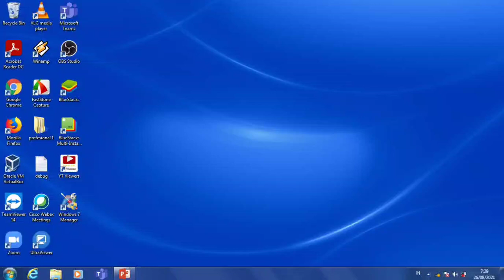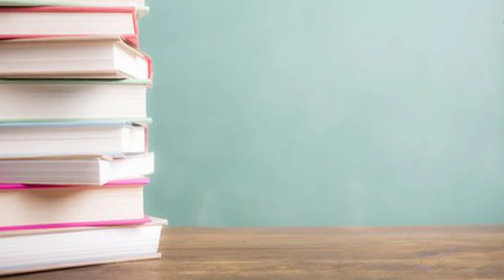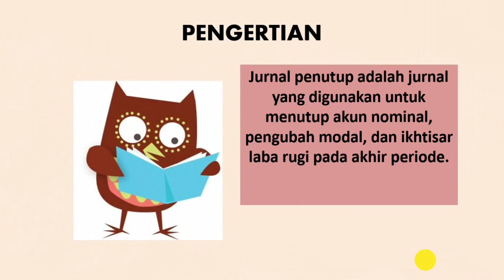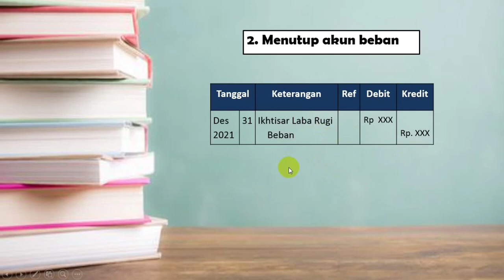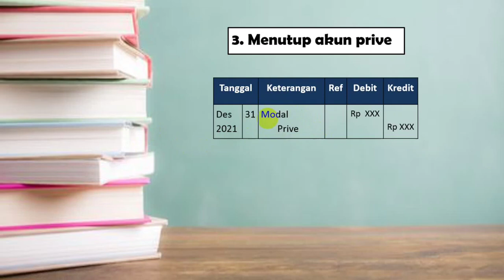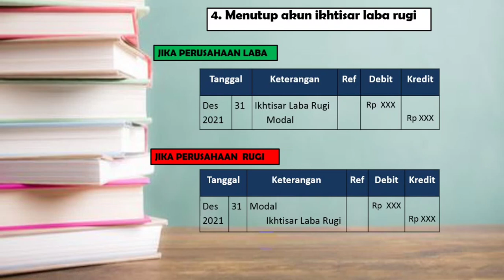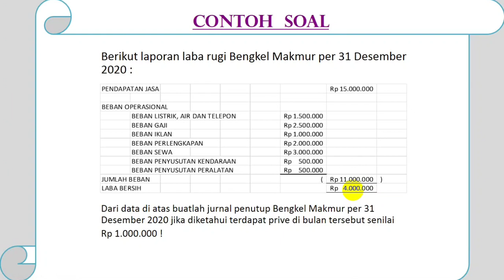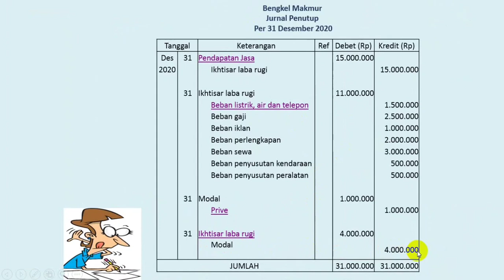Jurnal Penutup (Closing Journal Entries)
Materi membahas cara membuat Jurnal Penutup (Closing Journal Entries) yang ditujukan bagi siswa SMK jurusan akuntansi kelas X,XI,XII, siswa SMA kelas XII IPS dan XII MIPA pada mapel lintas minat ekonomi.

Materi yang berhubungan dengan materi ini adalah :

SIKLUS AKUNTANSI PERUSAHAAN JASA

SIKLUS AKUNTANSI PERUSAHAAN DAGANG

PERBANKAN DASAR

Semoga Bermanfaat